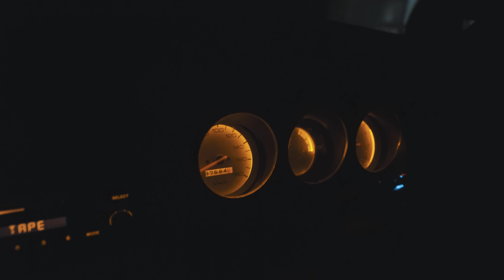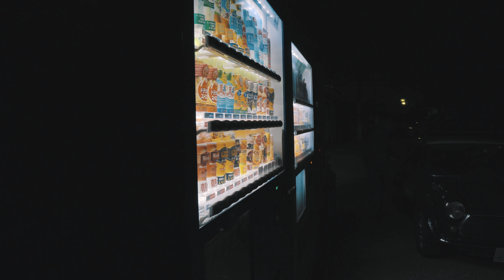缶コーヒーと夜走り- 【ローバーミニ】【ヘッドライト】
ヘッドライトを交換して最高の気分なので夜にドライブしました。
online shop open!
ご購入はコチラからチェックしてください！
※出張撮影を始めました。
ご依頼は【A FILMS】 というサービスで受けております。
【編集機材】
※MacBook pro16インチ

※ロジクール  マウス MX Master 2S
【撮影機材】
カメラ : sony a7III

SONY a6400

レンズ : ソニー FE 24mm F1.4 GM [SEL24F14GM]

レンズ : タムロン 28-75mm F/2.8
レンズ

マイク : RODE ロード VideoMicro

マイク：ゼンハイザー MKE 200

照明 :  MOMAN 96LEDビデオライト

ジンバル : -Zhiyun-Weebill-S-カメラスタビライザー
【編集ソフト】
adobe premier pro
【Music】
自主制作